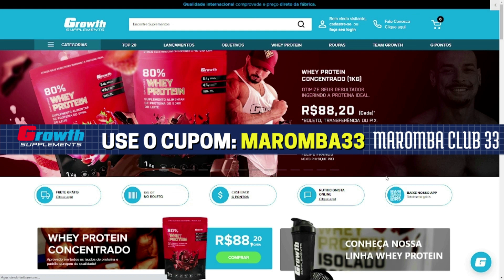ZANCANELLI VAI BATER DE FRENTE COM O RAMON?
Vamos buscar trazer sempre algum conteúdo do Fisiculturismo!

CRÉDITOS AO CANAL: RENATO CARIANI